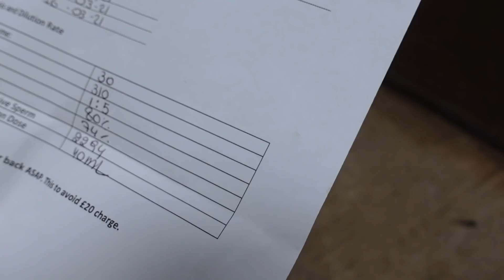TRYING TO GET MY MARE IN FOAL ~ Attempt number two with Bear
Well this has been a stressful journey, here is the next part of trying to get Bear in foal...

Other videos you might enjoy:

5* EVENTERS BARN TOUR with Lucinda Fredericks ~ Daily routines and meet the horses